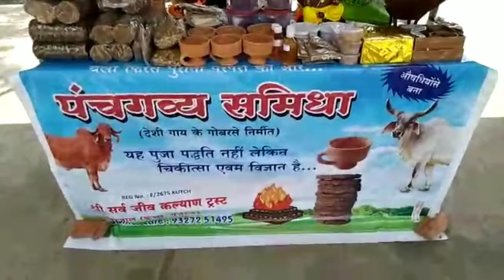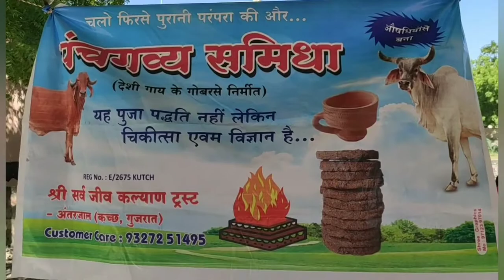Gobar ke ganesh, eco friendly ganesha, jay gau mata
Aaj ke yug me pradushan badh raha he to ek kadam prakruti ki aur, gobar me se bane hue ganesh. Jinko visarjit karenge to bahot badiya khad banegi.jay gau mata.
*પી. ઓ. પી. ની મૂર્તિ  હટાવો, માટી અને ગાય ના છાણ ની મૂર્તિ અપનાવો*

હિન્દૂ સંસ્કૃતિમાં ગણેશોત્સવ દરમિયાન શ્રી ગણેશજી ની મૂર્તિનું સ્થાપના અને પૂજન નું વિશિષ્ઠ સ્થાન રહેલું છે. આ પવન પર્વ ની ઉજવણી ગણેશ ભક્તો ઘણાજ ભક્તિભાવ પૂર્વક કરે છે. કોરોના વાયરસની મહામારીને કારણે જાહેર જનતાની સુરક્ષા માટે સરકારે જાહેર કાર્યક્રમો તેમજ ધાર્મિક કાર્યક્રમો પર પ્રતિબંધો લગાવ્યા છે. આપ તેમજ આપનો પરિવાર સુરક્ષિત રહે જે અમારી પહેલી પ્રાથમિકતા છે. આમ ગણેશોત્સવ દરમ્યાન ઘરમાં રહો. સુરક્ષિત રહો અને માટી અને ગાય ના છાણ ની મૂર્તિ અપનાવો.

મૂર્તિ મેળવવાનું સ્થળ  mukesh sevak [bapat] [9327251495 ] 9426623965 w